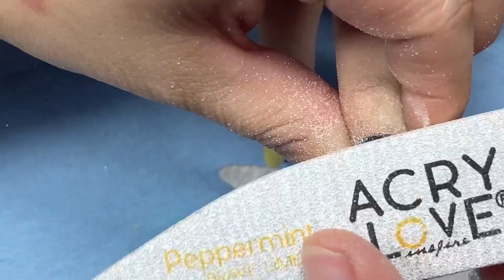Versace Nails🤩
Pagina

Perfil